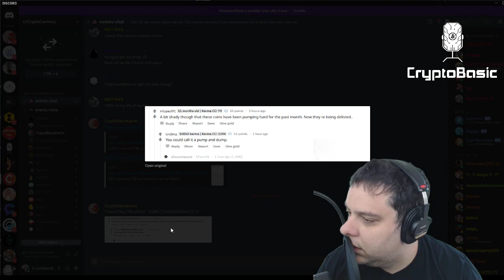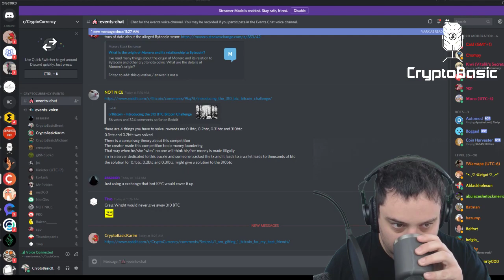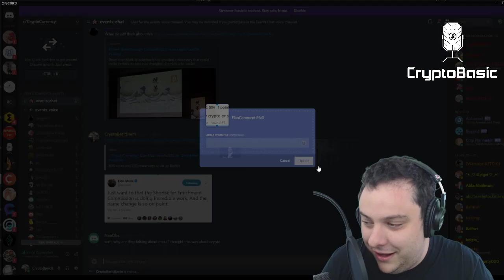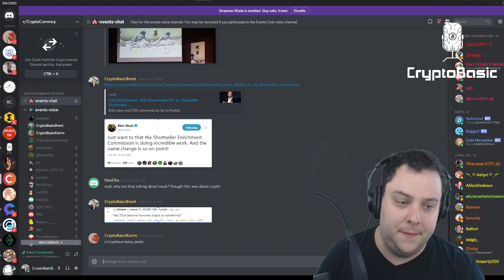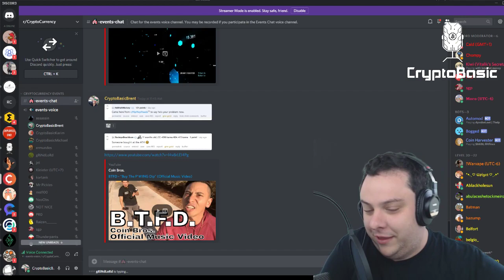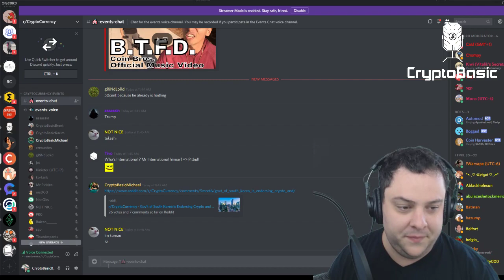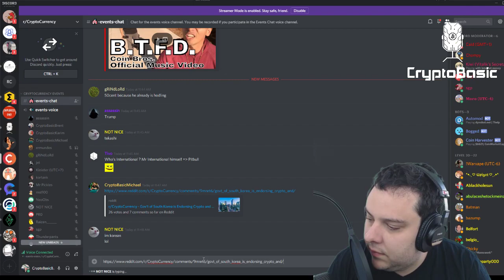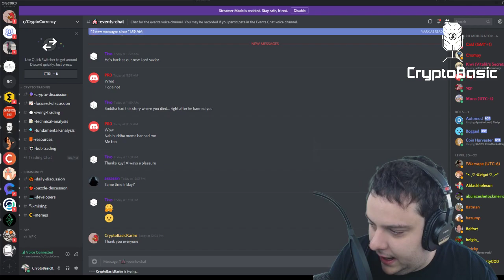Crypto Basic Weekly Roundup - 2018.10.09